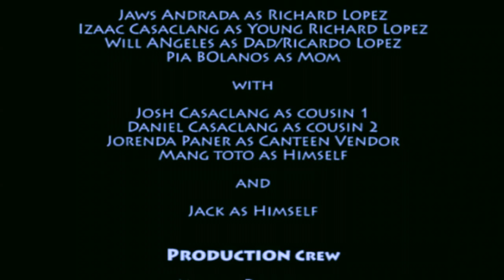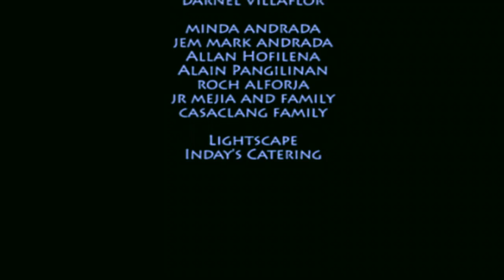Jack's Present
A story about a boy's relationship with his dad and a friend named Jack.

Thanks to my mentor Direk Marilou Diaz Abaya.